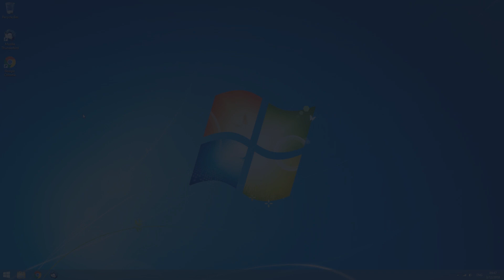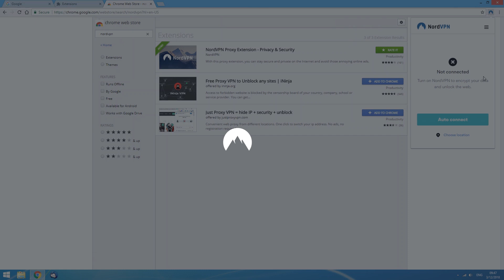How to Set up and Use NordVPN Chrome Browser Extension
Here's a short video guide on how to set up NordVPN on your Chrome browser.

- Open your Chrome browser and click on the Settings button in the top right corner of your screen.
- In the top right corner, open the menu and navigate to More tools - Extensions.
- Below the list of all extensions you have installed, click on the “Get more extensions” highlight, and you will be taken to the Chrome extension store.
- Type “NordVPN” in the search bar n the top left corner of the web store window and hit Enter.
- Afterwards, click on the Add to Chrome button next to the NordVPN extension.
- You will get a permission prompt listing the permissions our application needs to secure your connection.
- Click on the Add extension button, and it will be added to your browser.
- You can now see the NordVPN icon present in the top right corner of your browser, among other extensions.
- Clicking on the icon will open the menu of the integrated application.
- To connect to a server, sign into the extension using your NordVPN account details and click on the Auto connect button, which will automatically connect you to the best server for you.
- The extension icon will light up green indicating a successful connection.
- If you wish to disconnect, click on the extension icon and press the Disconnect button.